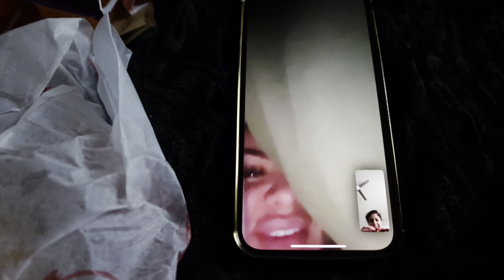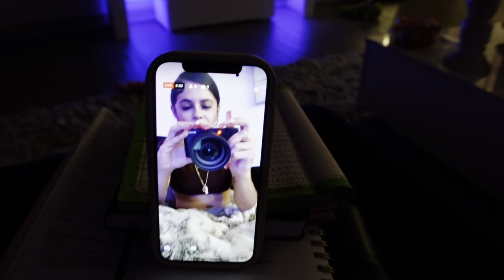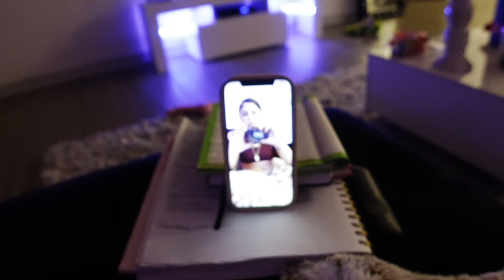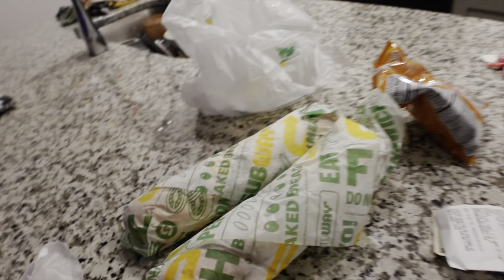WEEKLY VLOG! JOURNALING + GRWM SMOKE SESSIONS + IM SICK 🤢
WANT TO LEARN TO LASH THROUGH FACETIME FOLLOW ME @barbiesbeautylab 🦋🙌

AGE:23
LOCATION:FL🌴